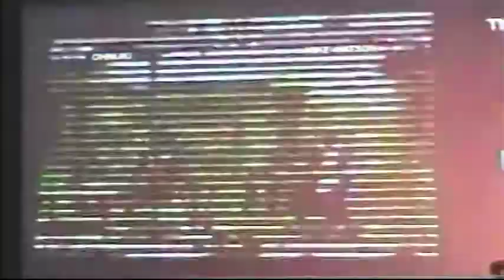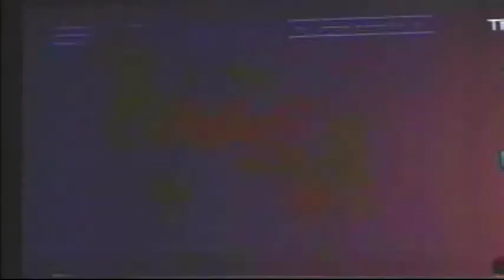EVO 2002 Nuki vs Mike Watson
USA team vs Japan's best